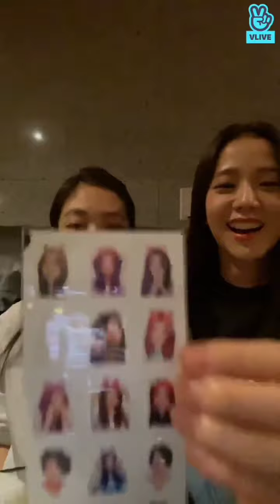[ALL SUB] BLACKPINK JENNIE, JISOO & ROSÉ VLIVE 2020.05.26